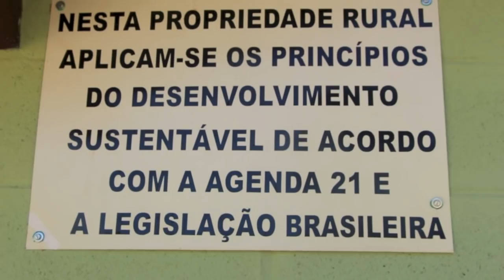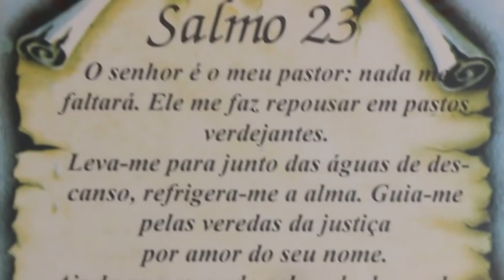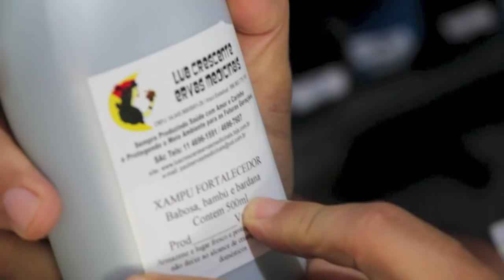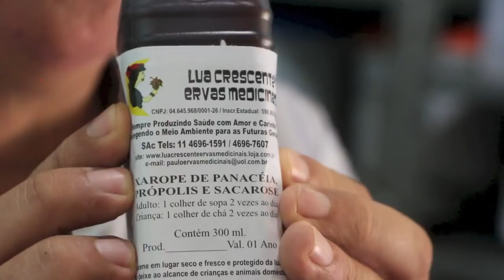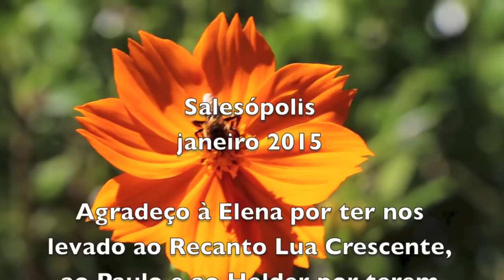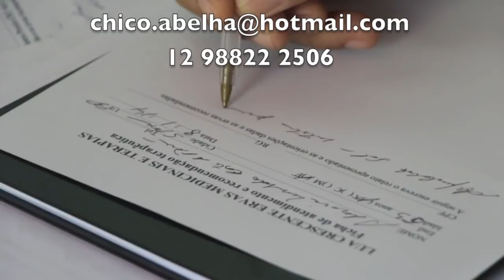A CURA PELAS PLANTAS MEDICINAIS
Registro feito durante visita realizada ao Recanto Lua Crescente, um centro de terapias alternativas em Salesópolis, SP

Para quem se interessar, aqui abaixo estão os contatos do Recanto Lua Crescente:

Rua Sebastião Nepomuceno da Silva - 1800 - Salesópolis SP

Fones - 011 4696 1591  e  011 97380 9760